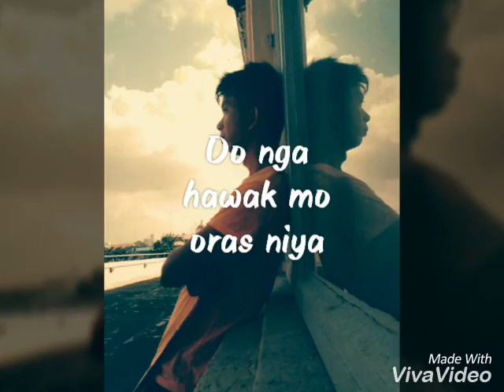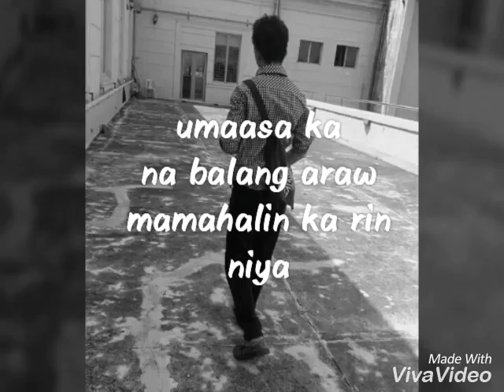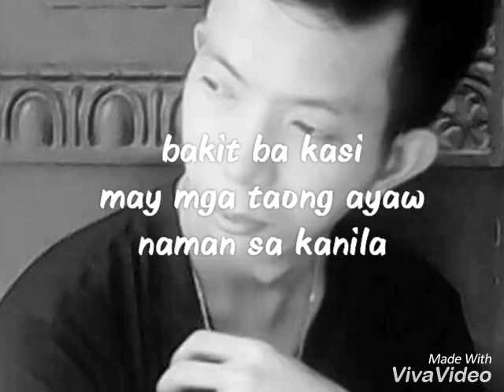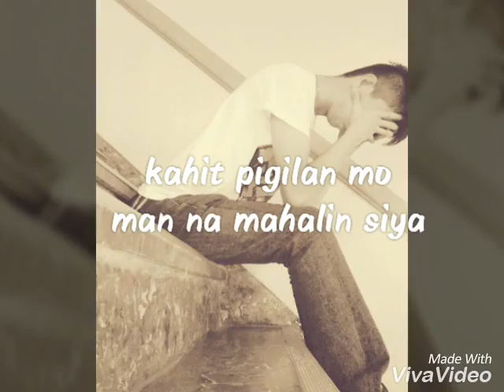Beauty and Madness fra lippo lippi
Video message slideshow